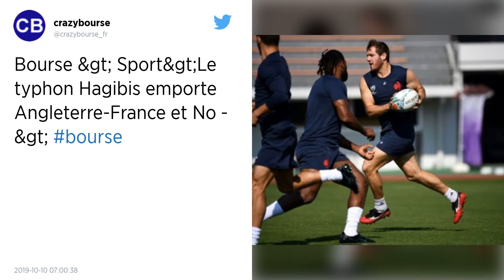Rugby : Angleterre-France et Nouvelle-Zélande-Italie annulés !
En raison de l'arrivée imminente du typhon Hagibis sur Tokyo, le Crunch de samedi (10h15) entre l'Angleterre et la France a été annulé, a annoncé World Rugby ce jeudi dans une conférence de presse. Le match Nouvelle-Zélande - Italie a subi le même sort. Quant au match Japon-Ecosse, à très gros enjeu, il pourrait être annulé lui aussi ou reporté à lundi.

Le Crunch de samedi annulé ! L’arrivée imminente sur Tokyo du typhon Hagibis a poussé jeudi World Rugby, comme cela était déjà fortement pressenti mercredi, à annuler le match entre l’Angleterre et le XV de France, qui aurait dû avoir lieu samedi (10h15, heure française) au Nissam Stadium de Yokohama, en banlieue de la Capitale japonaise. La rencontre entre la Nouvelle-Zélande et l’Italie, programmée samedi à Nagoya, a elle aussi été annulée, contrairement à Irlande-Samoa (samedi à 12h45 à Fukuoka), a annoncé World Rugby ce jeudi en conférence de presse.